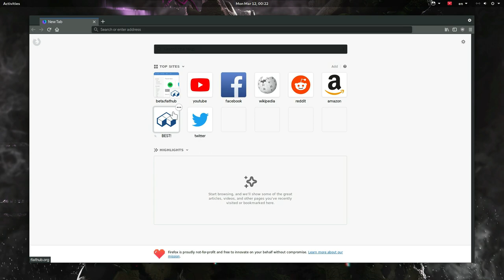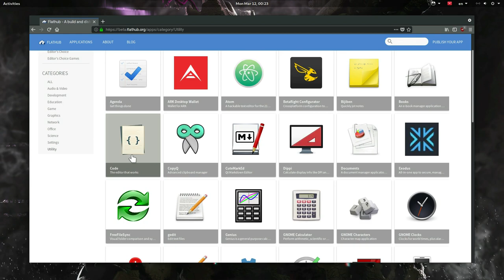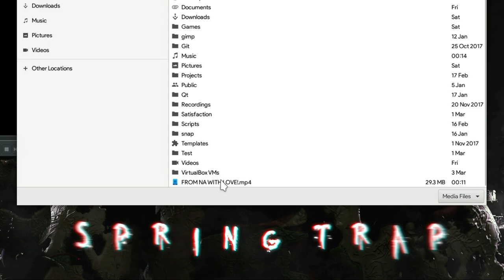[This Week On Flathub! E3] Explore the New WebStore and Get the Latest VLC!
You can easily explore Flatpak apps from everywhere! plus you can use Flathub WebStore to get apps, if you dont like GNOME Software!

besides GNOME Software till version 3.28 at least, misses a Flatpak-apps filter, so it is not easy to discover Flatpaks apps there!

System on video was Arch Linux with GNOME 3.28!

The notification is on bottom left because i usually use Dash to Panel extension, and i have set it there

▶ MUSIC
The Living Tombstone feat. Caleb Hyles and Fandroid- Don't Tattle On Me
Thousand Foot Krutch - War of Change